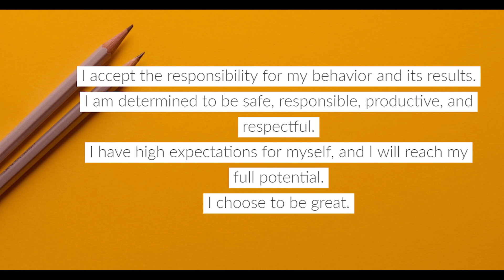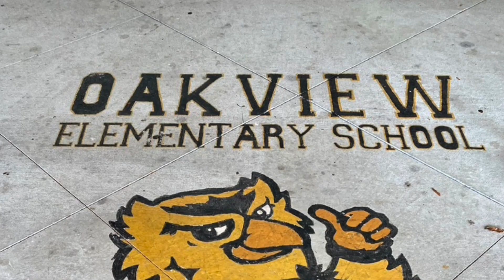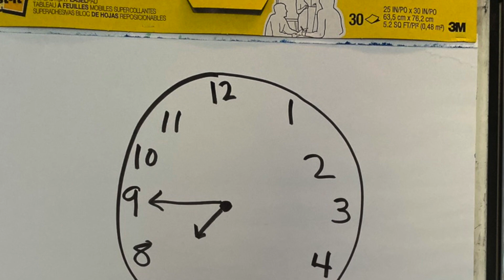Wake Up Oak View August 9, 2021_